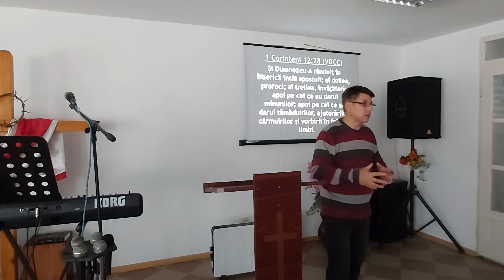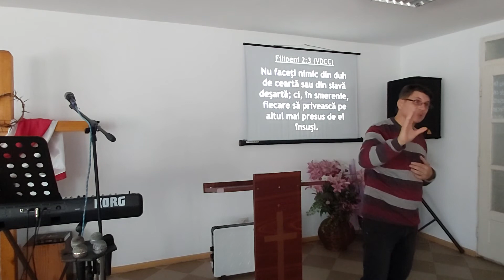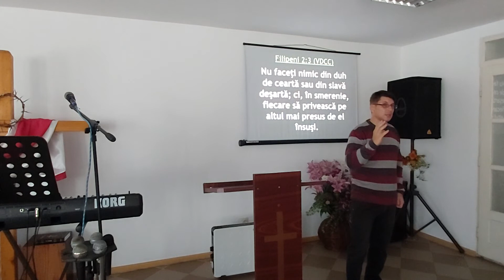Laiko Vereș- Consumator de programe sau implicat în slujire?(23.10.2021)